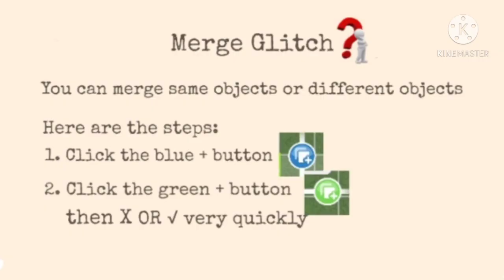Merge Glitch 2021 Step by Step Tutorial and Tips | Sims Freeplay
Hello everyone!

Thanks to Miss Sims Town 28ternity for the secret reveal of this glitch. Here is the link to her video.